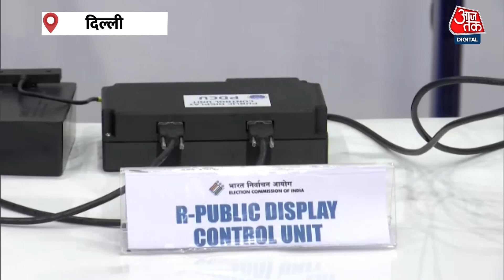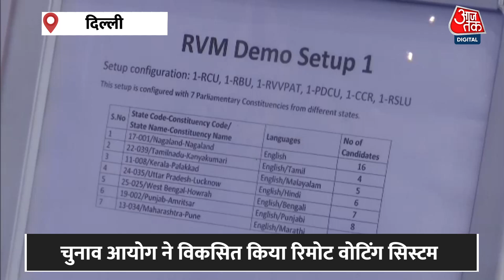देश के किसी भी राज्य से बैठकर RVM से दे सकेंगे वोट, Election Commission ने 65 दलों को दिया Demo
चुनाव आयोग ने रिमोट वोटिंग सिस्टम का डेमो दिखाया. चुनाव आयोग ने प्रवासी मतदाताओं के लिए इलेक्ट्रॉनिक वोटिंग मशीन प्रोटोटाइप के डेमो के लिए 65 राजनीतिक दलों के प्रतिनिधियों को डेमो दिया.

The Election Commission showed a demo of the remote voting system. Election Commission gave demo to representatives of 65 political parties for demo of electronic voting machine prototype for overseas voters.